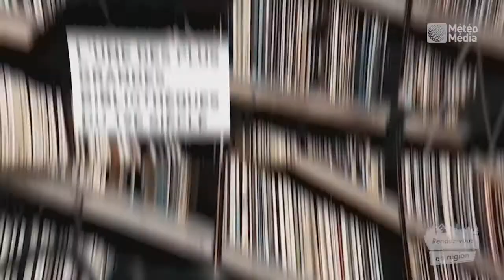Le manoir Louis-Joseph Papineau | Rendez-vous en région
Le manoir Louis-Joseph Papineau.

Ne manquez jamais une alerte météo! - Téléchargez notre appli Consultez nos prévisions sur le Web Vous avez capté une photo ou une vidéo que vous souhaitez partager avec nous ? MétéoMédia est le chef de file multiplateformes d’information météorologique au Canada. Restez à l’affût des plus récentes prévisions et nouvelles météo.